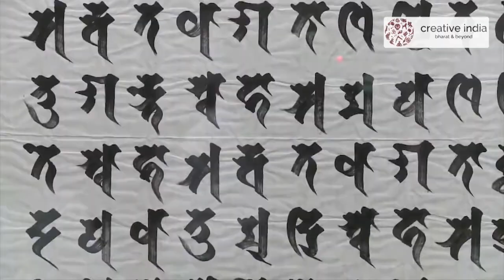Indian Influence in Japansese Culture